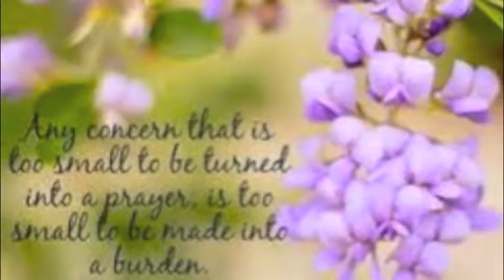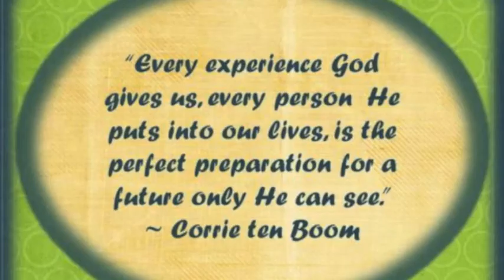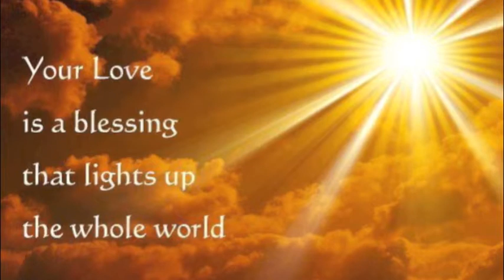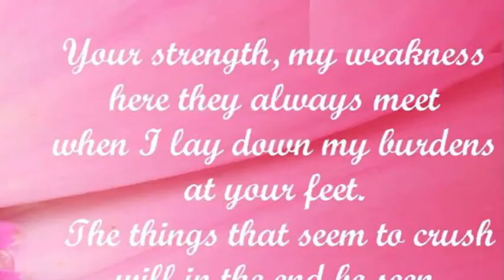Corrie ten Boom's road to forgiveness by Fr. Jim Willig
for instructions to download the Heart to Heart APP and for more inspiration.